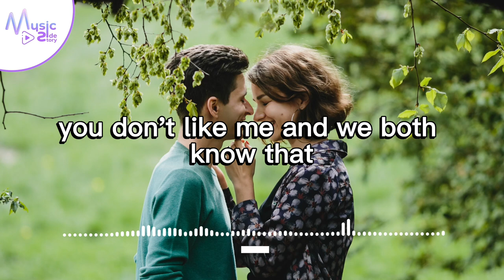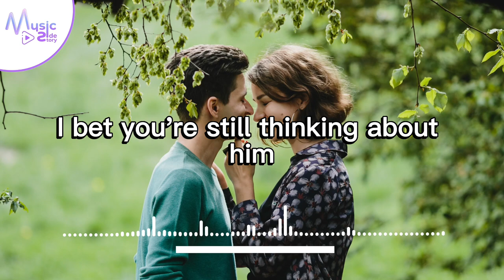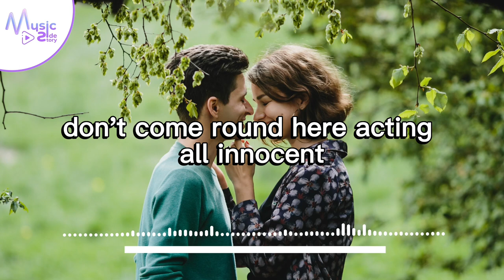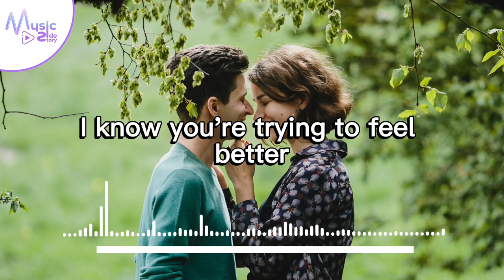Eat Your Heart Out - Maybe [Lyrics, HD] Pop Music, Romantic Music, Relaxing music, Happy, Hopeful